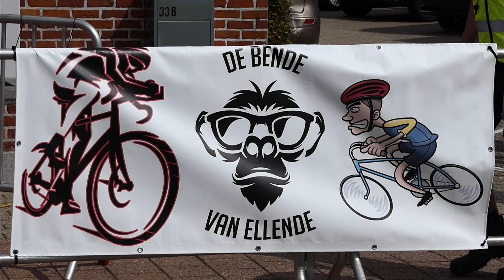Wegwielrennen U17 Kalfort Puurs 26/08/2023 Yoram Knaepen verslaat zijn medevluchters in de sprint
Kalfort Puurs  26 Augustus 2023 – U17 – 63 Km (14 ronden van 4,5 Km)

Deelnemers : 54 (1ste en 2de jaars nieuwelingen).

De wedstrijd start met een minuut stilte voor de deze week overleden belofte Tijl De Decker.

Reeds van bij de eerste ronde een ontsnapping van een Japanse renner. Daarna nog enkele schermutselingen, maar het is pas wanneer Hugo Perque weg rijdt dat de wedstrijd in de plooi wordt gelegd..

Alleen Yoram Knaepen en Jinze Joris kunnen hem nog bijbenen en gaan in een sprint uitmaken wie de beste is.

Het is Yoram Knaepen die overduidelijk wint voor Hugo Perque en Jinze Joris.

Begin- en eindmuziek : A dream of glory van en door Lennert Clerwall